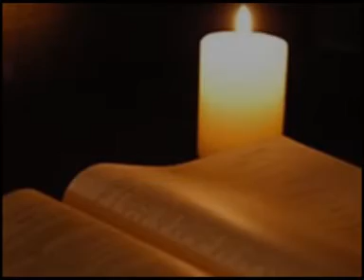( Mizo Sermon ) Evan.Lalchungnunga - Rina chawlhna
IMEM Youtube Channel hi, IMEM Aizawl station atanga sermon te hi upload thin a ni.
IMEM rawngbawlna hi mimal ta leh Kohhran bik a rawngbawlna nilo in, mi tupawh Pathian ram zauh nan-a inpe duh apiang tel theih a ni.
Mimal harsatna nei, Councelling mamawh tan te leh tawngtaipui mamawh te tan office hun chhungin pan theih reng a ni bawk e.